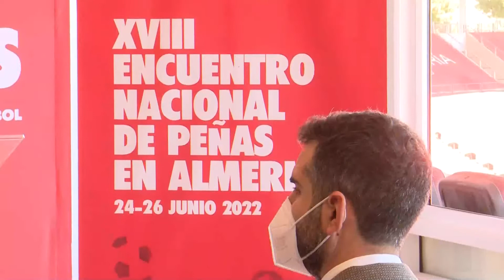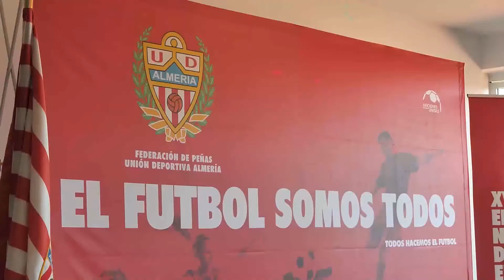PRESENTACION XVIII CONGRESO NACIONAL DE PEÑAS